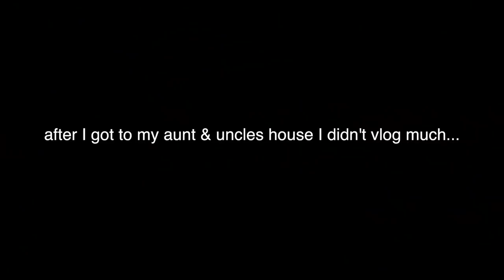its a montage episode